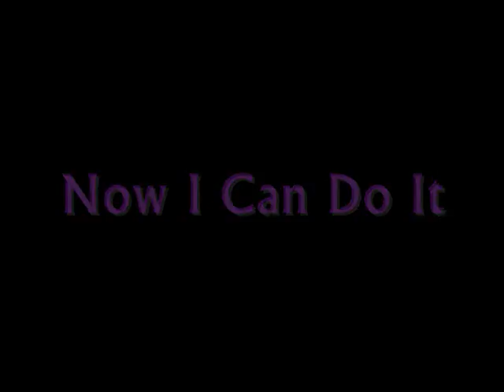KT:Longboarding: I Can Do This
Me Sliding